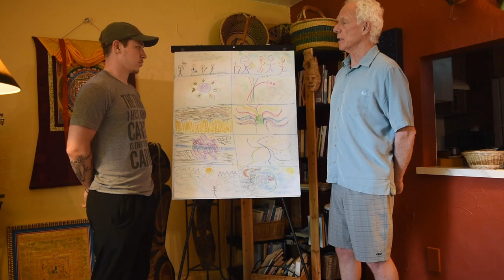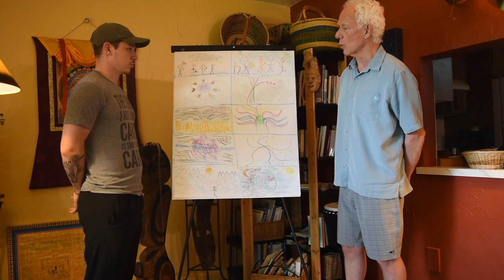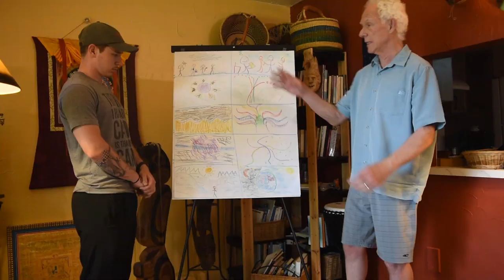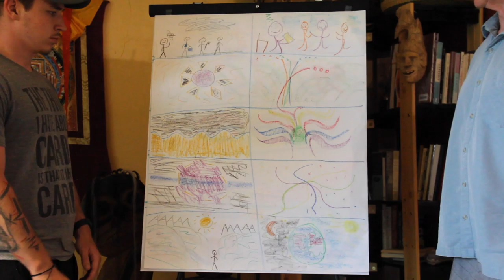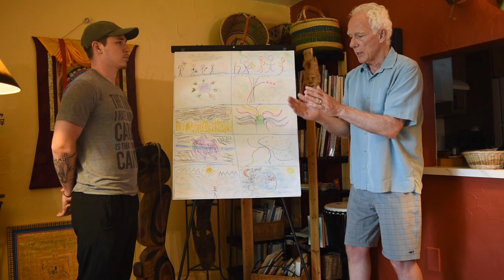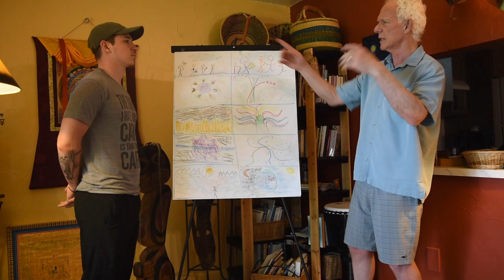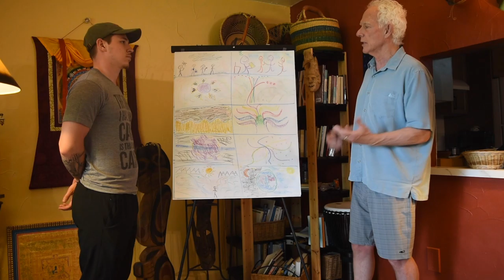Video Four. What to do after you finish a drawing? Find out here!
Stephen helps you deepen the drawing experience.  The immediate positive change in yourself after you finish a drawing can be increased using these simple ideas!  They also help when understanding someone else's drawing.  Not interpretation, allowing their work to touch you, and create experiences in you.  Building the strength of the intuitive part of your mind.

These are instructional videos for the five sequence drawing process used in the Ten Minutes a Day to Personal Transformation and the 30 Day Challenge program found